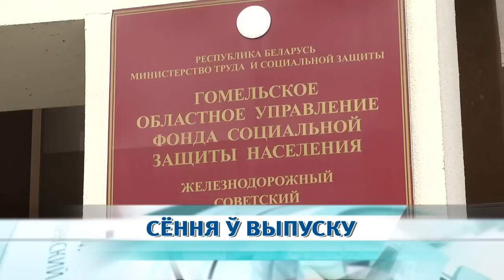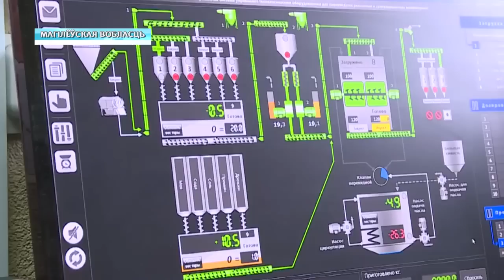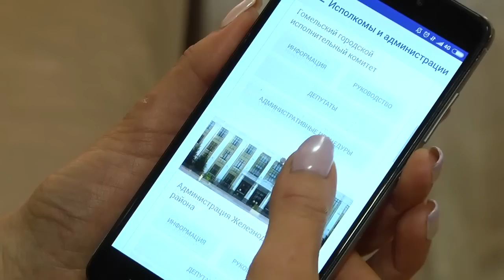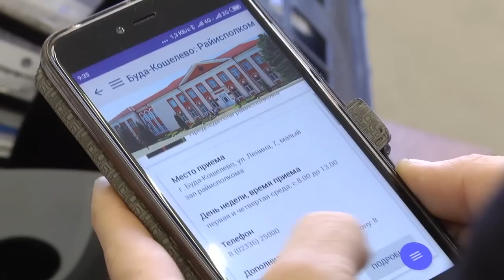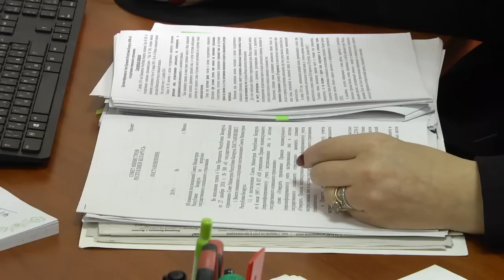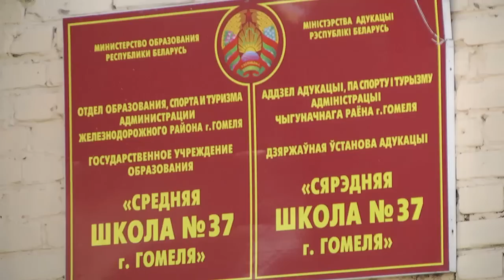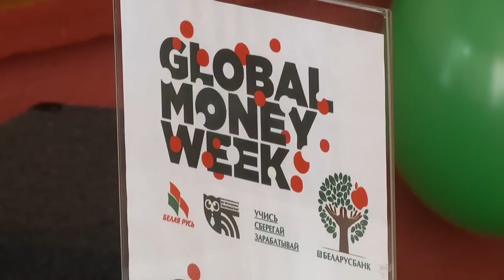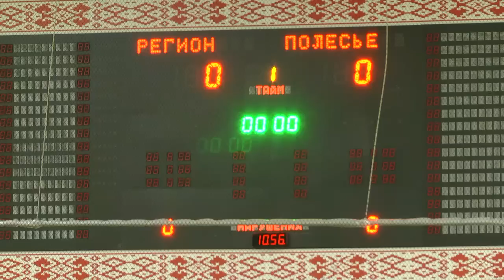25 03 2019 НОВОСТИ